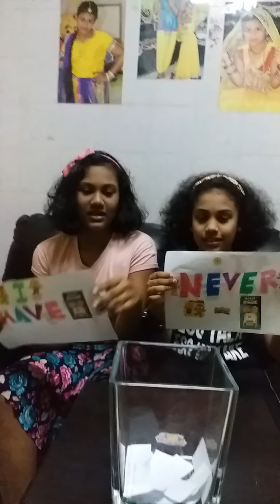I played never have I ever with my sister|Lovely sis